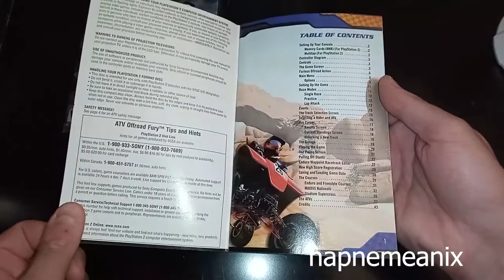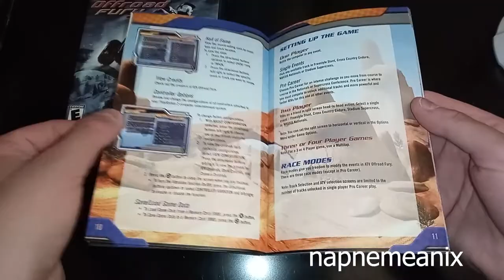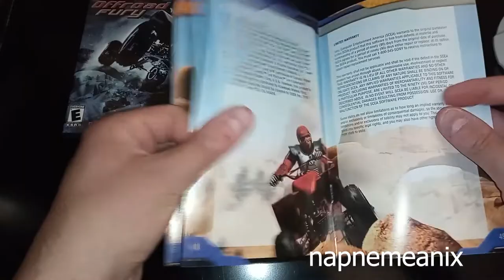ATV Offroad Fury Not For Sale Unboxing Black Label Complete PS2